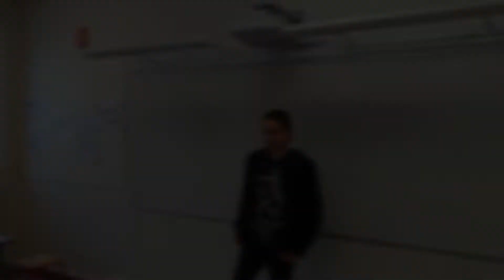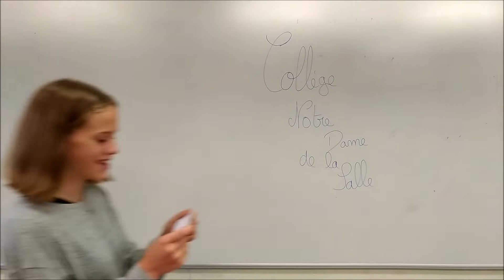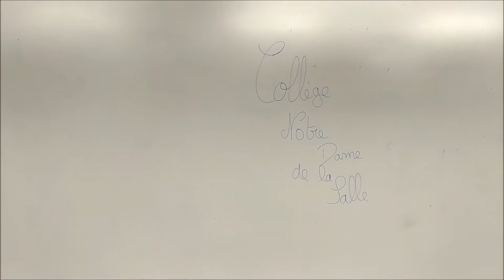Our presentations - Marmande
eTwinning - europeenne class from Notre Dame de la Salle Marmande